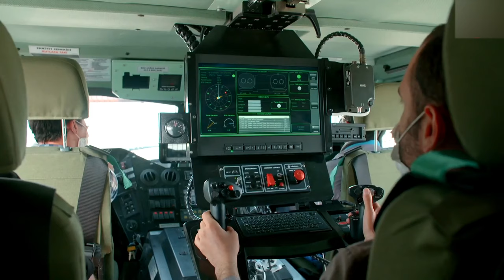With improved missile Turkey's Sungur/PorSav gets more bite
Turkish armed forces unveiled the Sungur short range air defence system (SHORAD) which will form the bottom rung of a layered air defence system. It is meant to be effective against drones and low flying helicopters and aircraft.